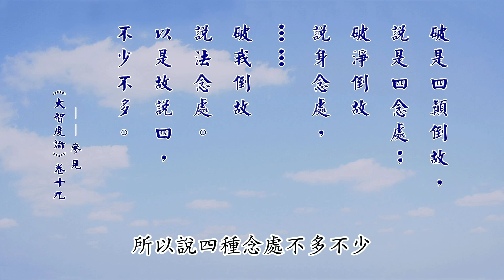《大智度論》要義 211｜依四念處破四顛倒